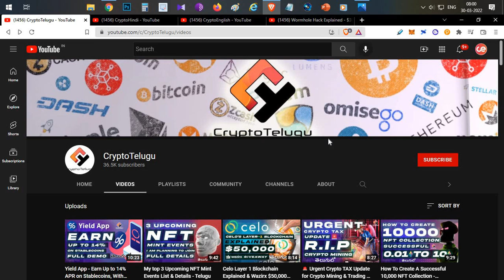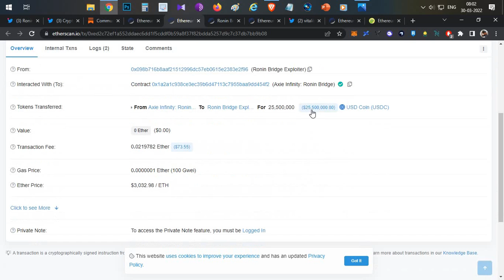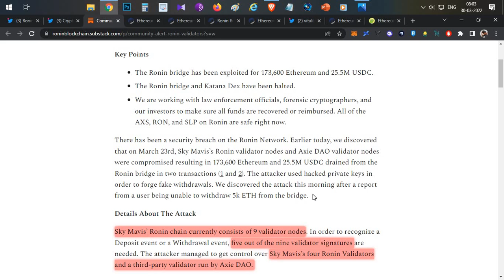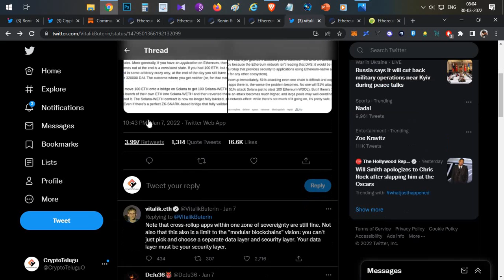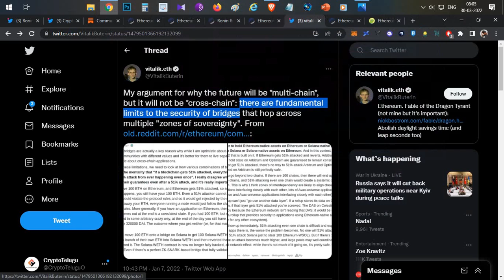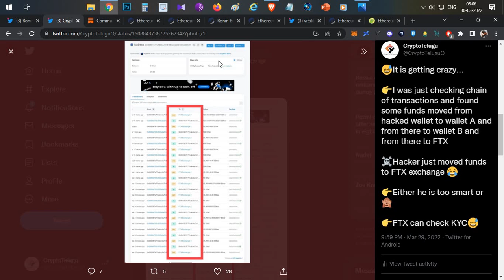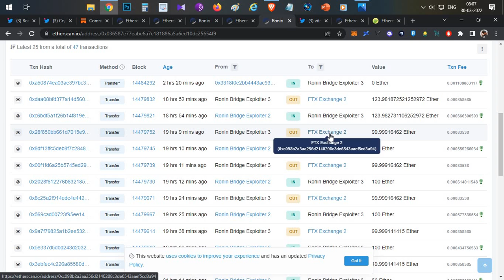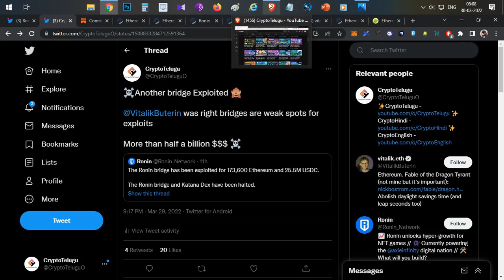🚨 Ronin Bridge $600,000,000 Exploit - Explained & Tracing The Hacker - Telugu